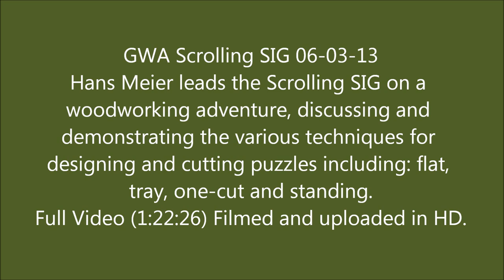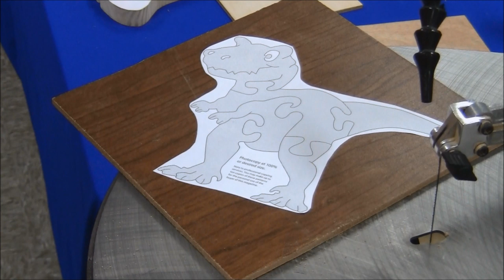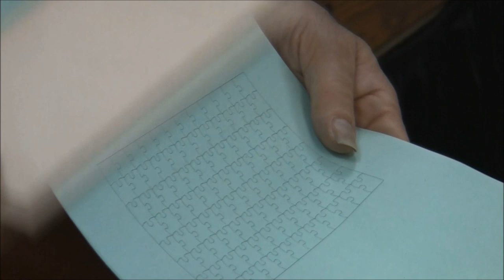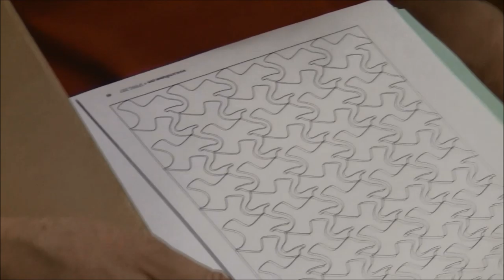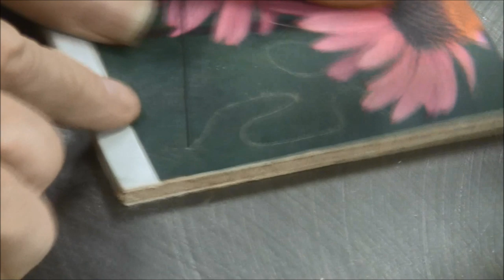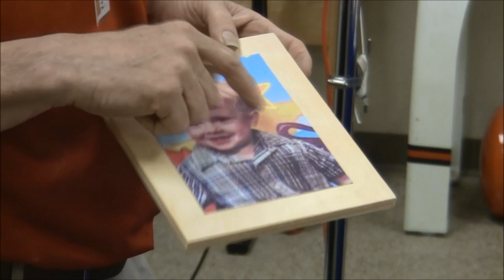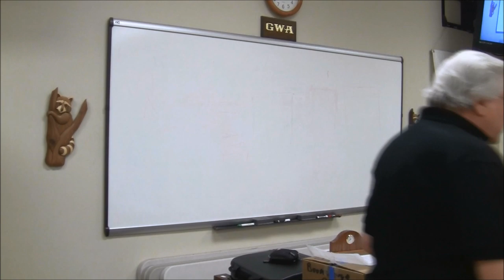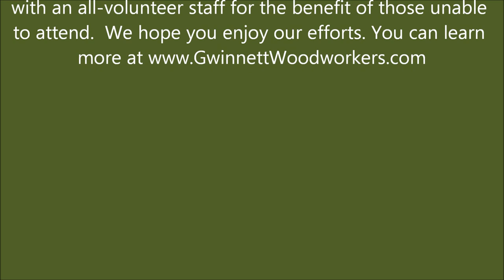2013-06-03 Scroll Saw Puzzle Variations by Hans Meier (1h22m26s)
GWA Scrolling SIG 06-03-13
Hans Meier leads the Scrolling SIG on a woodworking adventure, discussing and demonstrating the various techniques for designing and cutting puzzles including: flat, tray, one-cut and standing.
Full Video (1:22:26) Filmed and uploaded in HD.